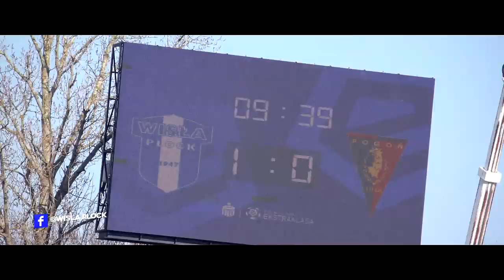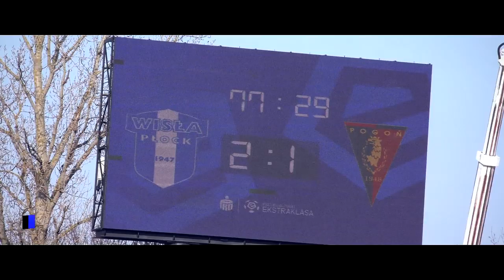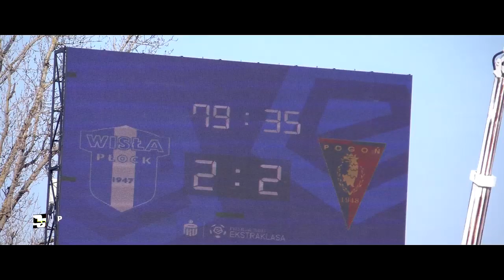19/20 | Kulisy meczu Wisła Płock - Pogoń Szczecin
🔴 WPŁPOG | Kulisy meczu 21. kolejki PKO Ekstraklasy, w którym Wisła Płock grała na własnym stadionie z Pogonią Szczecin. 🎥⚽